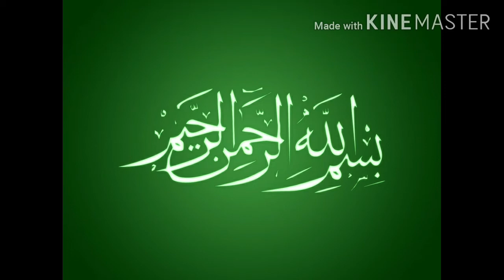|| Treatment || of malaria || Experienced || medicine || with indigenous conin||